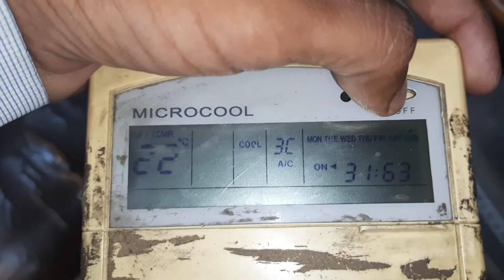Hitachi 7.5 ton AC repair | RABAL ENGINEERS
Hitachi Ductable 7.5 ton AC Repair| 02 compressor overload error|